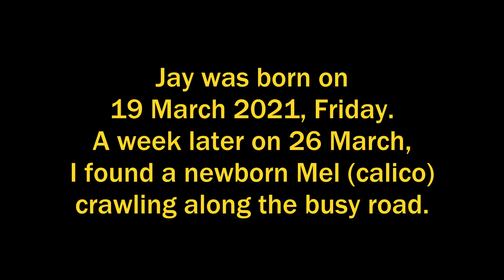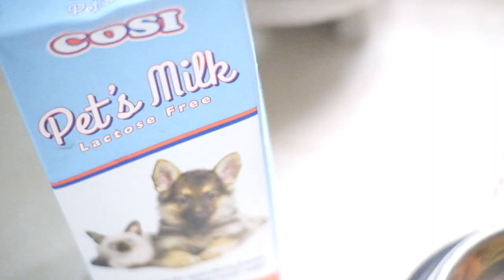My Orange Cat Jay's Second Birthday (19 March 2023)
My Orange Cat Jay's Second Birthday

Jay was born on 19 March 2021, Friday. Exactly a week later, I found his sister Mel calico as a  newborn kitten crawling a busy road. I immediately picked her up and returned to the sidewalk, the mother might return. But Mel kept crawling back to the road so I took her home hopinng someone could adopt her and Jay later. It turns out, they're family now!

Featuring
Jay the orange cat
Mel, calico rescued from being killed
Mocha, Jay's mother

VIDEO OUTLINE
00:00 - Intro
00:17 - When they were newborn kittens (27 March 2021)
02:48 - Walking the cats during the day (10 March 2022)
03:44 - Cats are hilling outside (13 March 2022)
04:31 - Buddy Jay bumping me while I'm working (22 April 2022)
04:49 - Mama Mocha still babies Jay (22 April 2022)
05:12 - Walking the cats at night (30 April 2022)
07:07 - Jay is asking for food (8 July 2022, 5.18 PM)
07:18 - Jay is hoarse and unwell (20 September 2022)
07:34 - Happy second birthday JAY! (19 March 2023)